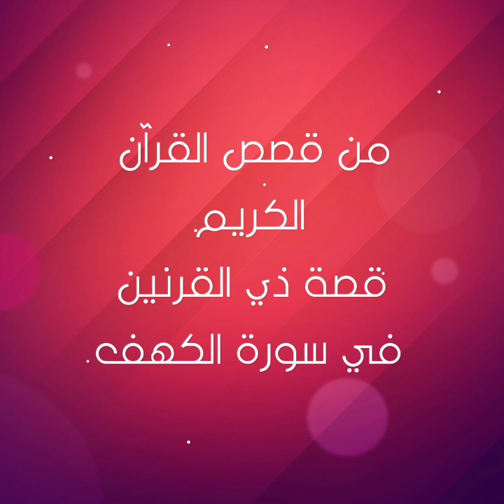قصة ذي القرنين في القرآن الكريم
من قصص القرآن الكريم